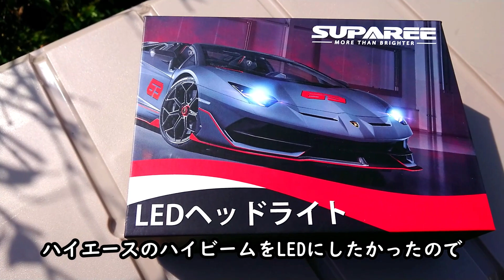【ハイエース６型】ハイビーム交換 LED化 格安３０００円で爆光！！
今回はおとうはんがハイエースの動画をアップしています
快適に車中泊が出来るようにいろいろやっています
たまにこうゆう動画もアップしますのでよろしくお願いします😊

初めましての方はどうでしたでしょうか？

この、おゆきちゃんねるでは
先住猫「ゆき」と後輩猫「あめ」の日常動画になります。
たまにハイエースで車中泊などの動画もアップしております(*´▽｀*)

楽しく見ていただけると嬉しいです(o^―^o)